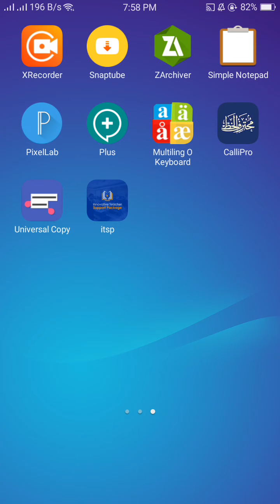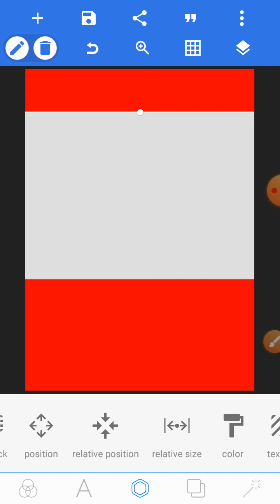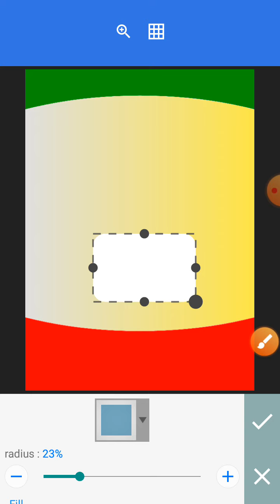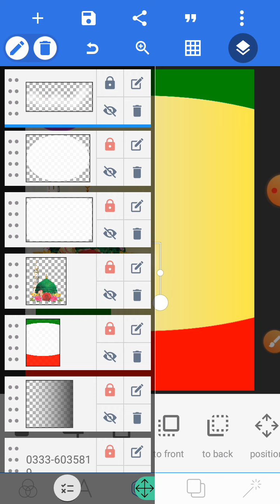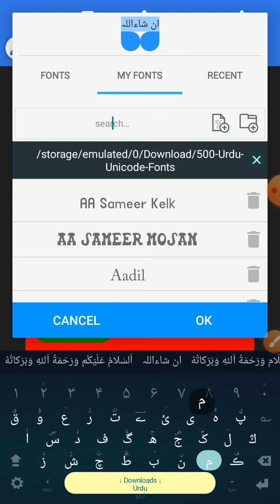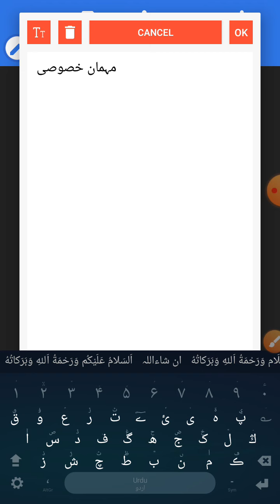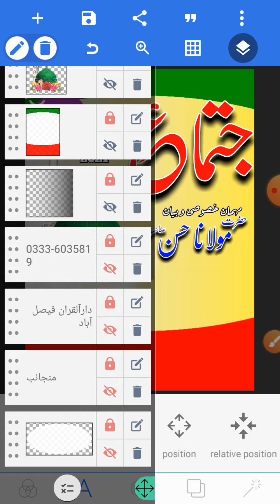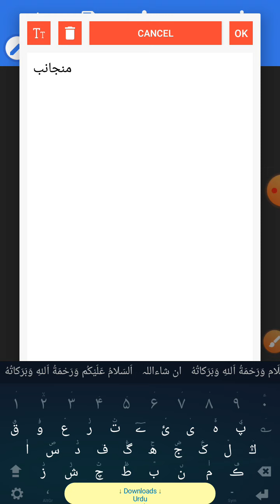islamic Ishtehaar banane ka tarika|موبائل میں اسلامی اشتہار بنانے کا طریقہ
aoa. is video mai android mobile ko use kar k ishtehaar banana sikhaya gya hai.. jis k anadar pixellab app ko use kia gya hai.

تفصیلی کیلی گرافی فونٹ کی ویڈیو

Urdu Logo Design|اسلامی اردو لوگوڈیزائن

special keyboard

500 urdu fonts
 500 اردو کے فونٹ ڈونلوڈ کرنے کا طریقہ

کیلی گرافی کی تفصیلی ویڈیو

pixellab tutorial
pixellab editing
pixellab videos
pixellab
ishtehaar design
Ishtehaar ko banane ka tarika
Jalsa/ijtima ishtehaar
اشتہار
اشتہار کیسے بنائیں
اسلامی اشتہار
اسلامی اشتہار بنانے کا طریقہ